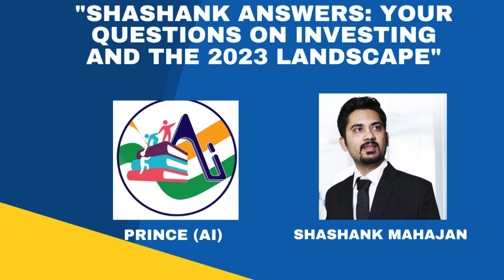Shashank Answers: Your Questions on Investing and the 2023 Landscape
Shashank Answers: Your Questions on Investing and the 2023 Landscape. Founder Value Educator

🎉 Exclusive Offer for our YouTube Family: The Best tool for the stock market will cost you 10% Less if you use this
Code: PRINCE10

Must read Investing Books:

1) A Wealth of Common Sense
2) Invest Like a Dealmaker
3) The Most Important Thing
4) The Five Rules for Successful Stock Investing
5) What I Learned About Investing from Darwin
6) Value Investing And Behavioural Finance
7) Masterclass with Super-Investors
8) You Can Be Stock Market Genius
9) The Psychology of Money
10) The Intelligent Investor